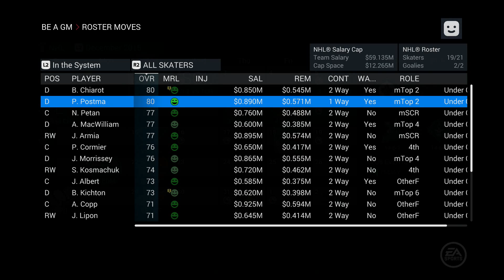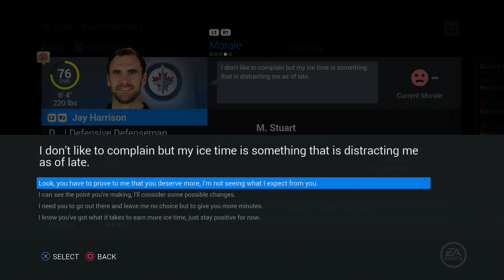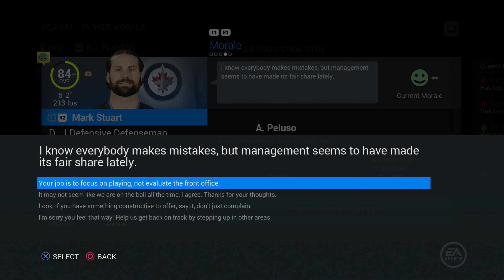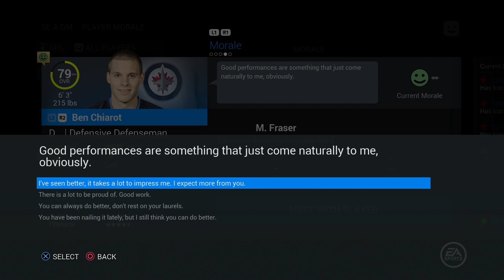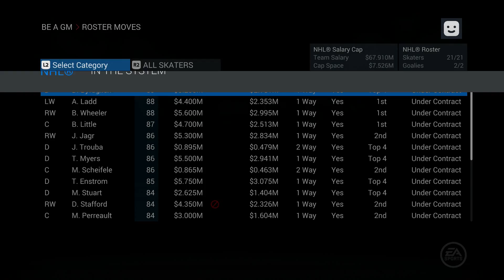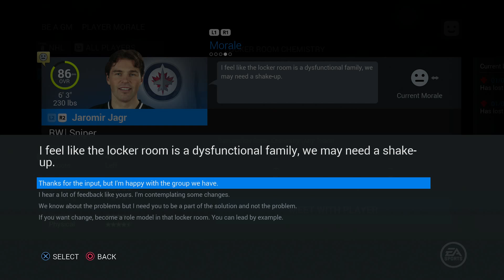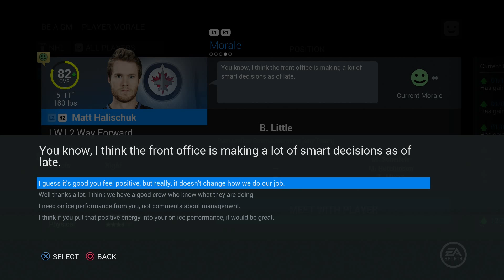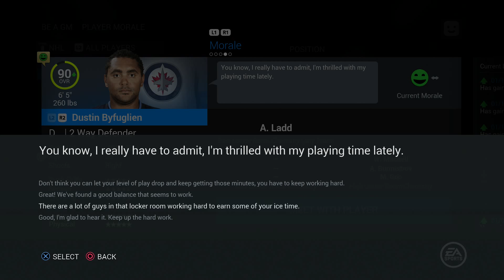NHL 16: GM Mode - Winnipeg Jets ep. 3 "Making Some Moves"